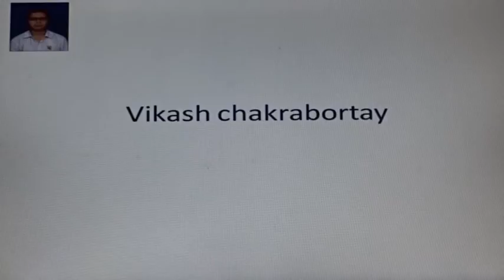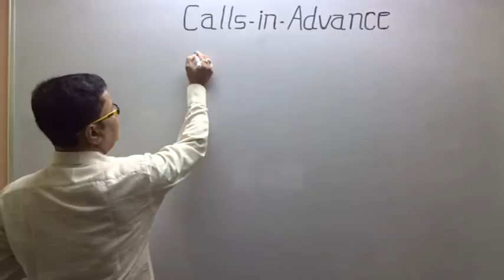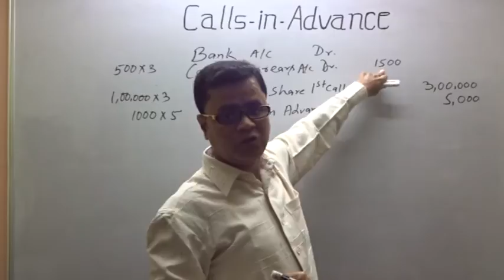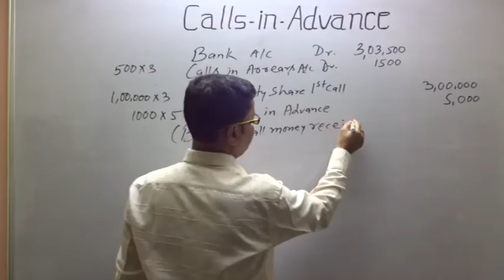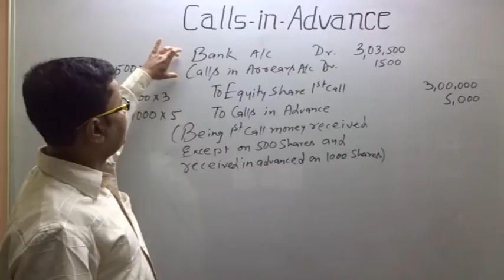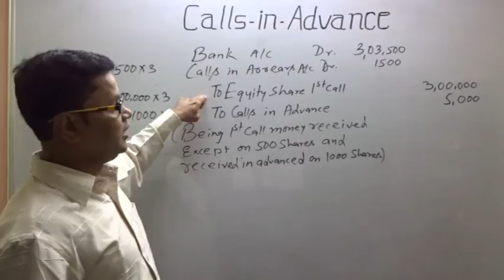Company Account - CALLS - IN -ARREARS AND CALLS- IN - ADVANCE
Question: 3. On 1st Jan., 2016 the first call of Rs.3 per share became due on 1,00,000 equity shares issued by Kamini Ltd. Karan a holder of 500 shares did not pay the first call money. Arjun a shareholder holding 1,000 shares paid the second and final call of Rs.5 per share along with the first call.
Pass the necessary journal entry for the amount received by opening ‘Call-in- Arrears’ and ‘Calls-in-Advance’ Account in the books of the company.
[C.B.S.E. 2016]